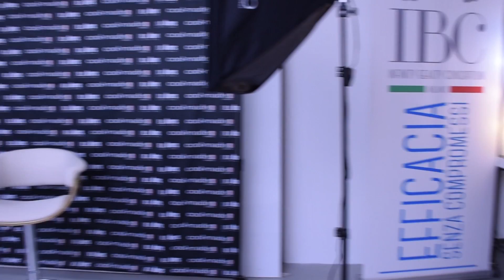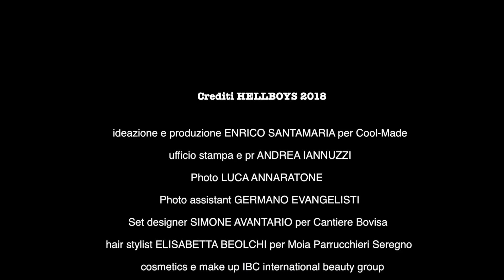HELL BOYS 2018 - I Protagonisti - #01 Davide Bergamo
Crediti HELLBOYS 2018

ideazione e produzione ENRICO SANTAMARIA per Cool-Made
ufficio stampa e pr ANDREA IANNUZZI
photo LUCA ANNARATONE
photo assistant GERMANO EVANGELISTI
set designer SIMONE AVANTARIO per Cantiere Bovisa
hair stylist ELISABETTA BEOLCHI per Moia Parrucchieri Seregno
cosmetics e make up IBC international beauty group
backstage foto e video LUCIO CASELLATO – AHB by BOA
distribuzione FRECCIA D’ORO EDIZIONI
Media Partners: BollicineVip.com

Si ringrazia per la preziosa collaborazione Cantiere Bovisa per l'ospitalità dello shooting,